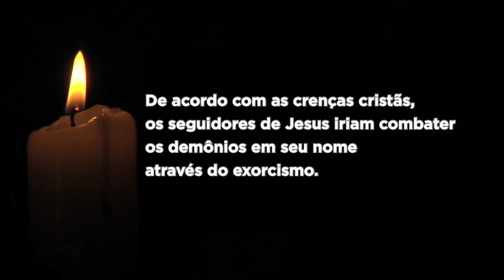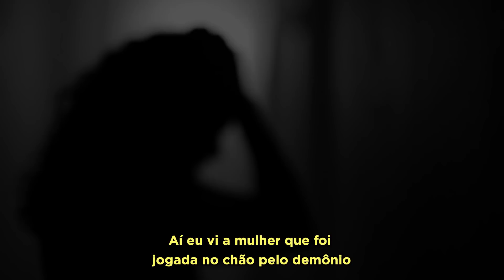Minha vida como um exorcista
Padre Carlos nos convida para a sessão de exorcismo de Laurie, uma mulher que sofre com a presença de demônios em seu corpo. Você teria coragem de acompanhar um exorcismo?